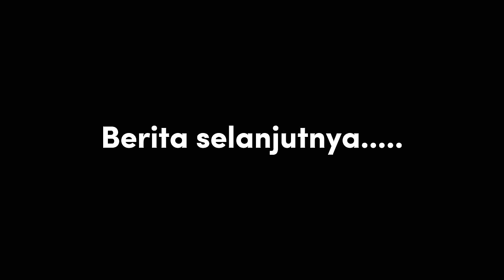LANGSUNG DIAKUI MANAGER PRAMAC❗️KEDATANGAN MARC MARQUEZ KE GRESINI BAKAL BAWA KEBERUNTUNGAN❓BENARKAH